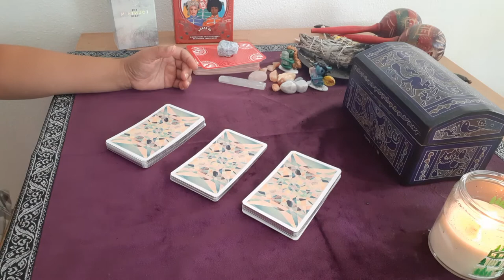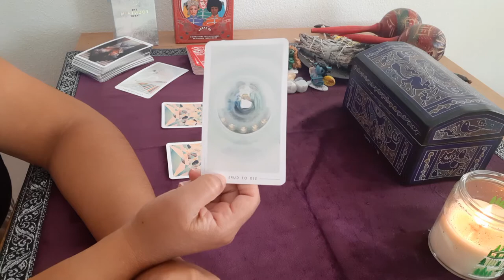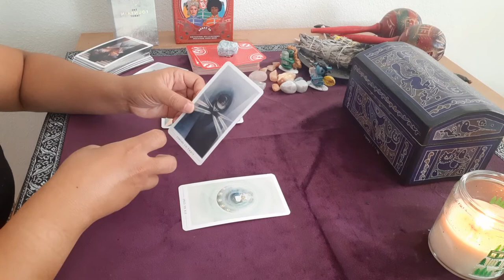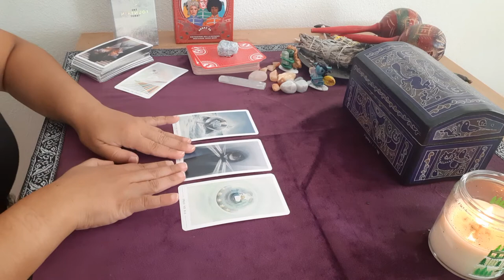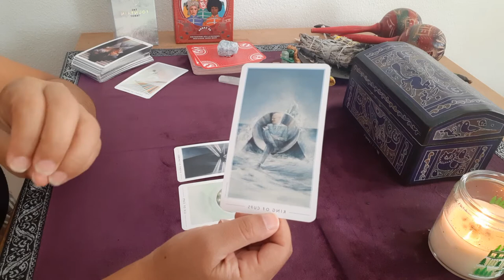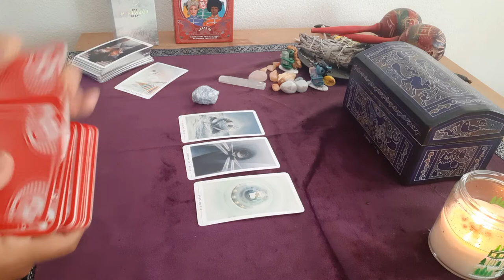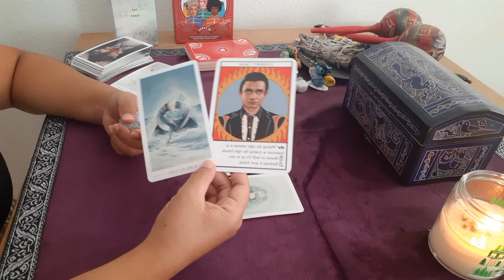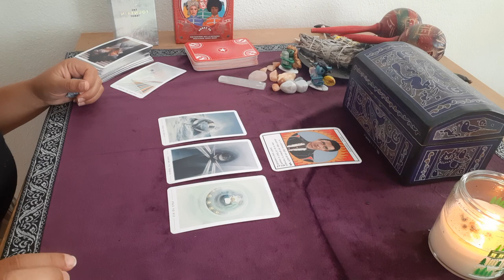VIRGO | HOW DO THEY REALLY FEEL | COMING WITH AN APOLOGY| SEPTEMBER 2020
Welcome !
❤These are general readings and may not resonate with everyone. Keep in mind that roles can be reversed.